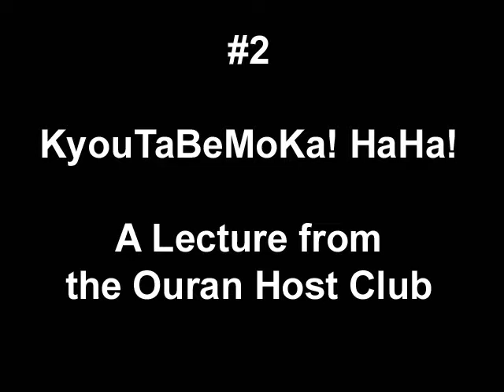Sakuracon 2007 - Cosplay - Lecture from the Ouran Host Club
Entry #2
KyouTaBeMoKa! HaHa!

A Lecture from the Ouran Host Club